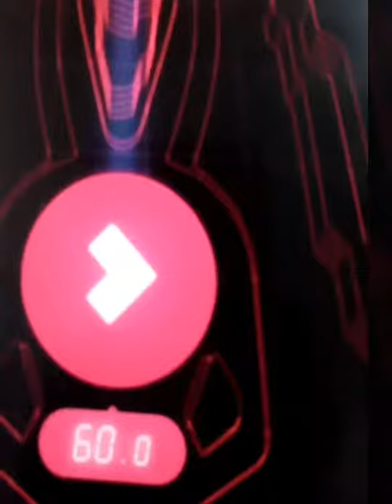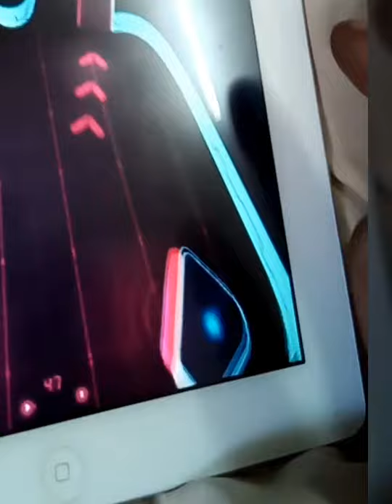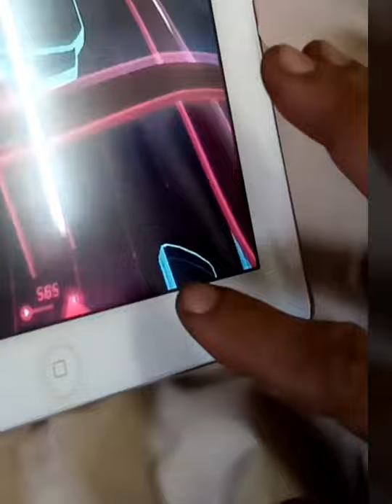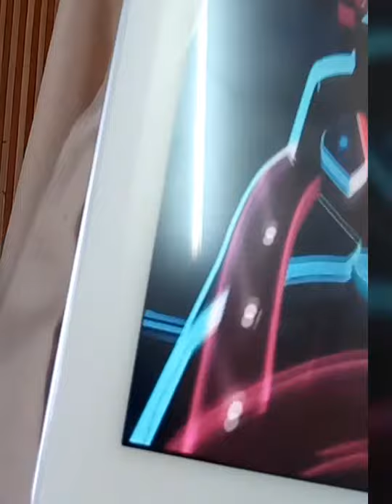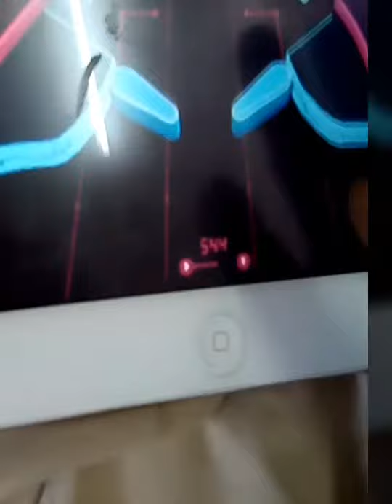Break Fast - R.Raouie